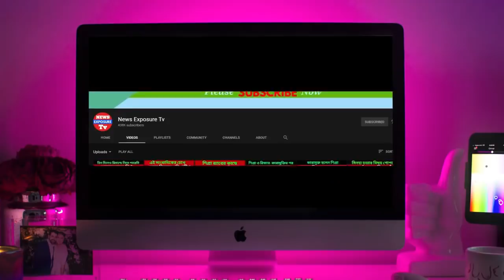পু'লিশের সঙ্গে সং'ঘর্ষে নি'হত ৩ জন মাদ্রাসাছাত্র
আসসালামু আলাইকুম_

exposureNews​ _link​